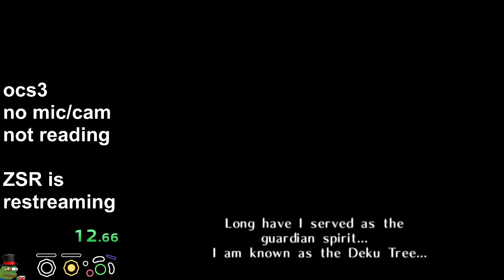OCS3 Race 13 (finale)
cool season. hope I join more races next season -- Watch live